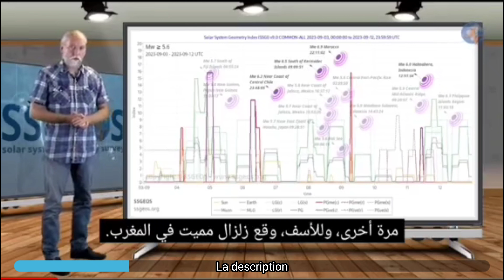هل يصدق العالم الهولندي في ما توقع حدوث زلزال و تسونامي يوم 20 شتنبر في المغرب و اسبانيا و البرتغال؟